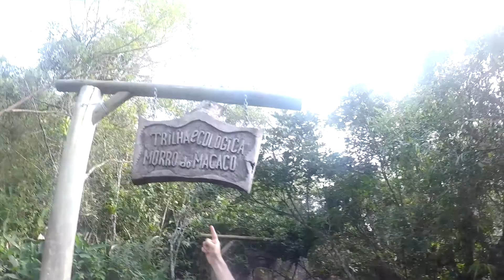Expedição ao Morro do Macaco - Bombinhas SC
Subimos o Morro do Macaco, uma trilha leve de menos de 1km, porém não foi possível ver muita coisa devido ao mau tempo